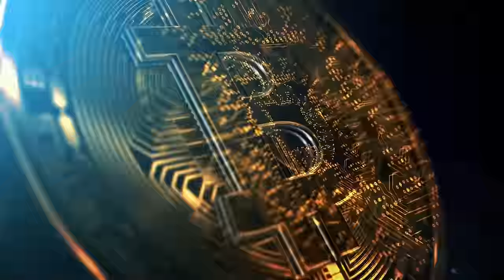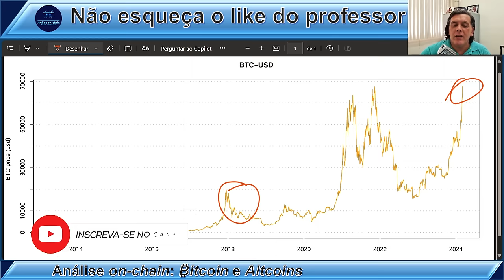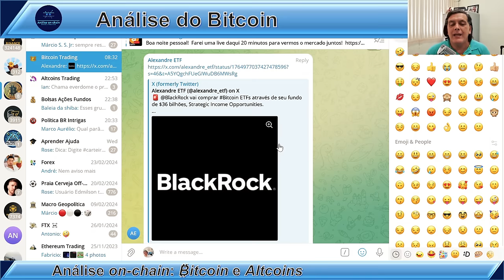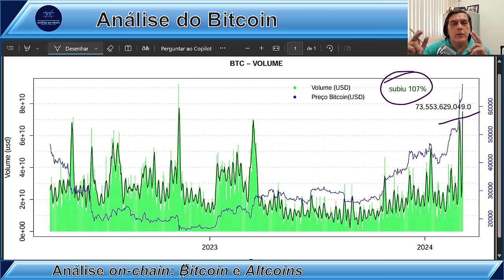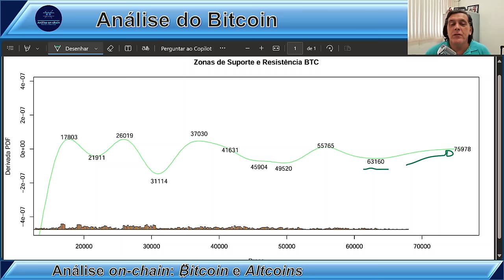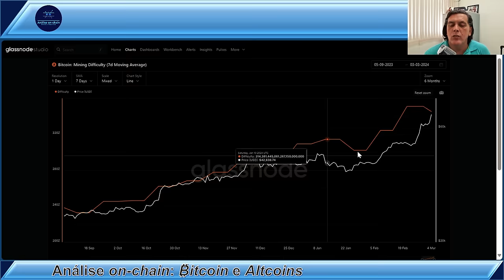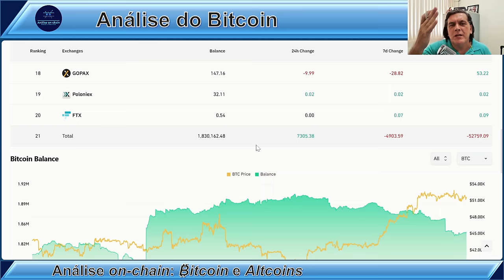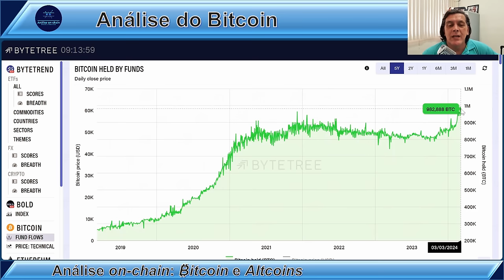PEQUENA CORREÇÃO PARA BUSCAR 75K! Análise on-chain